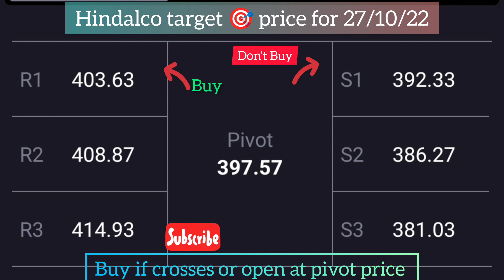Hindalco share target price latest news today tomorrow target price